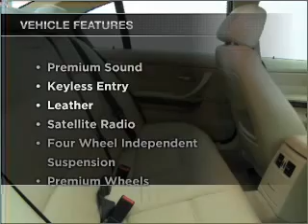2008, BMW, 3 SERIES, Riverside, CA, Walters Mercedes, phone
If you are looking for real value on a great new car, Walters Automotive Group invites you to come in and test drive this 2008 BMW model. We are conveniently located near Riverside, CA and known for our great selection, reliability and quality. Come take a look at this 2008 BMW 3 SERIES today.
Year: 2008
Make: BMW
Model: 3 SERIES
Trim: 328I
Engine:
Transmission:
Color: platinum
Mileage: 29337
Address:
3213 Adams St.